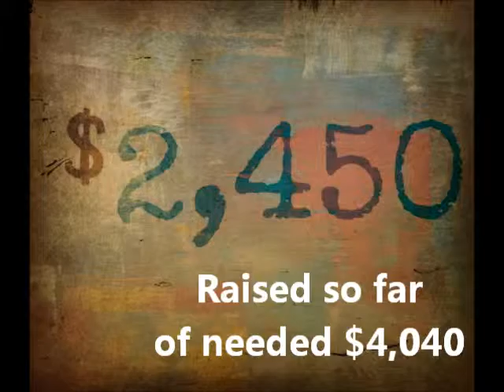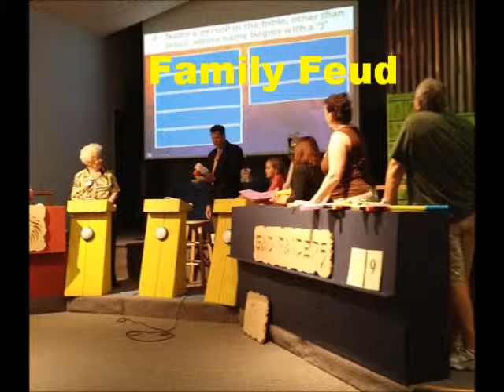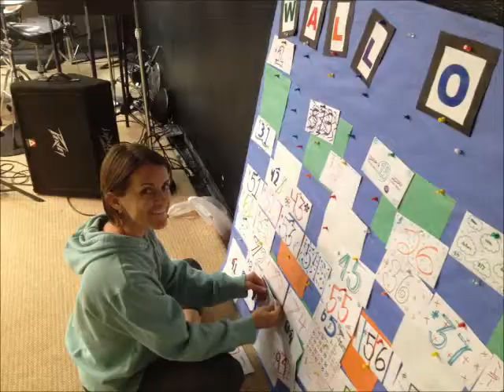Announcements PyG 05.06.2012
Announcements PyG